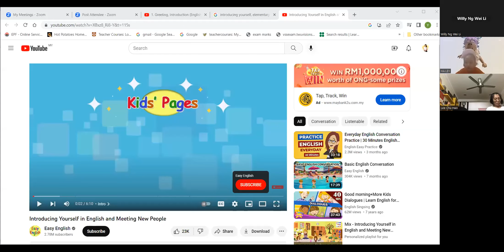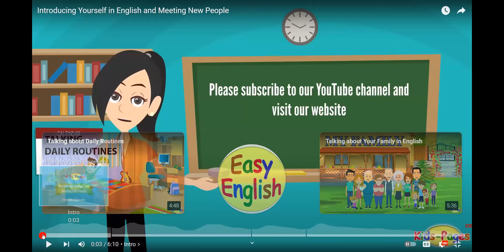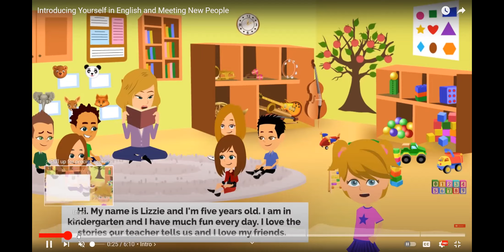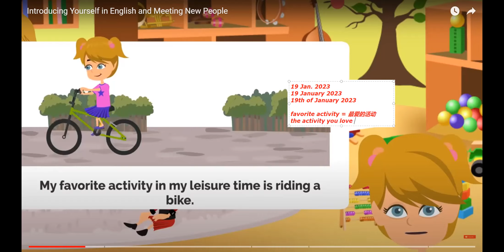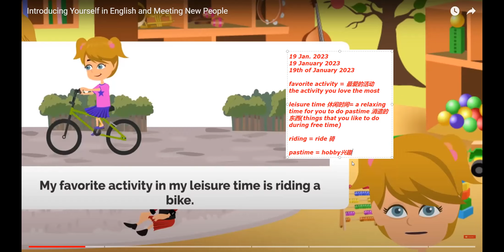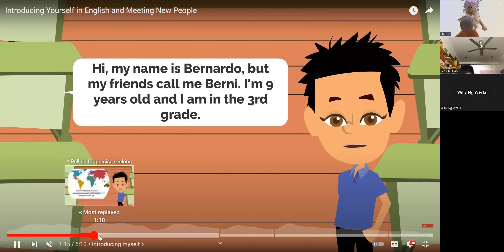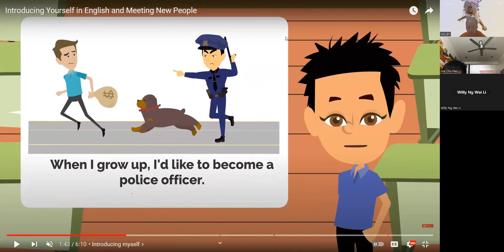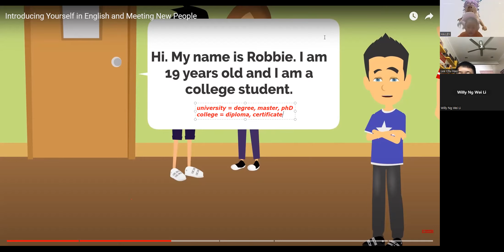A2 level Speaking - Introducing yourself (part 1)